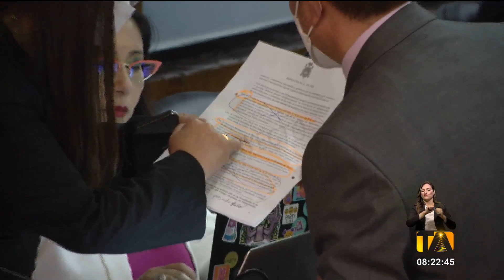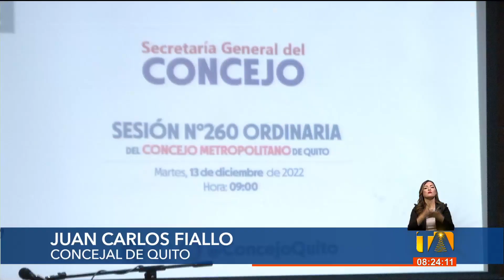EDILES asegura que algunos proyectos quedarán para la próxima administración